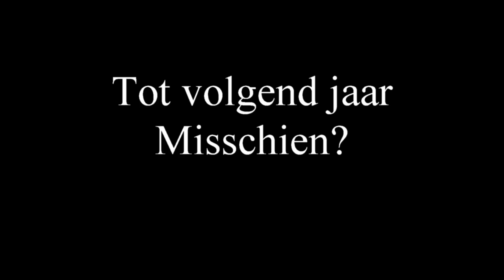HT race 2019